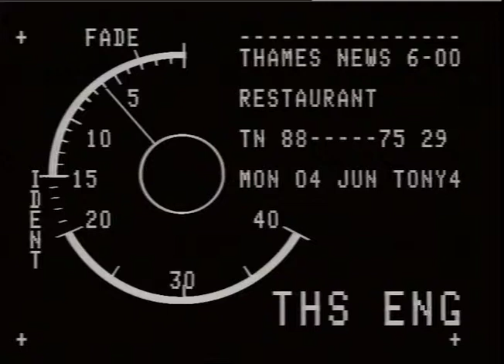BLECH, Neville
THAMES NEWS 4.7.88. Leading restauranteur,Neville Blech of MIJANOU's Restaurant sues punters who fa